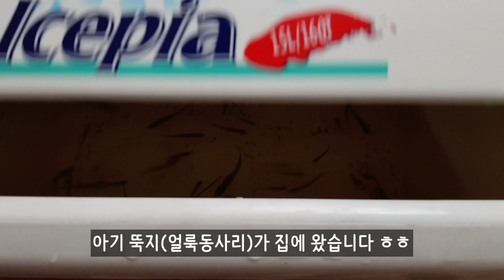한마리 잡아서 키우자! 민물아귀! 얼룩동사리(뚝지) 잡아서 키워보자! 천렵, 낚시, 키우기, 물고기